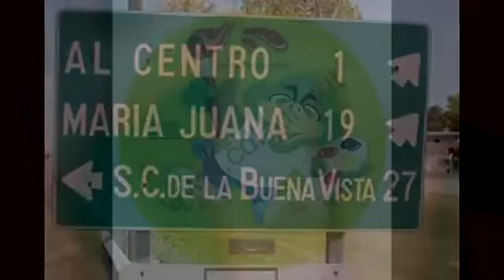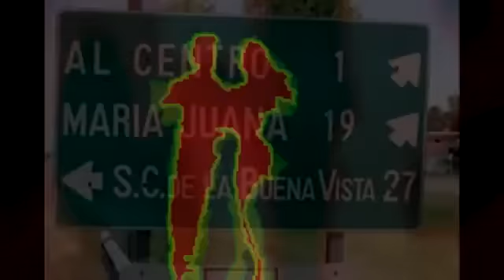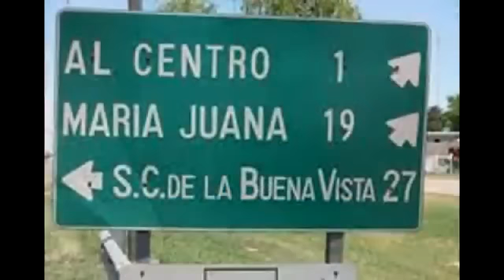CALLE 39 - MARIA JUANA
MARIA JUANA - CALLE 39
(Velardi A. / Marrero J.)
Tony Velardi productions

Tony Velardi Productions

Release Nov. 2010
Salsa.It Vol 7 Available

Text:

Maria y Juana me quieren gobernar
y yo le sigo le sigo la corriente
porque no quiero que diga la gente
que Maria y Juana me quieren gobernar

Maria y Juana, Juana
ay que le pasa a las dos hermanas, mira como me tienen

Dejame ver como te cuento esta historia
este chisme, este brete este bele bele
estaba yo sentado defrente al gao
bien ostinado que va este orsorbo no me combiene.
Y me fuì pa' la esquina
a ver a Maria plantadita ahì en el cesped
y le dije ven acà señorita
que esta noche usted va a ser mi huesped.
Me la llevè pal ghetto y le dije toma de esto
candela pa' tu cuerpo
esperate que falta mi hermana
Me digo la muchacha
Y yo quien ? La loca de Juana ?

Y traela pa' acà, y traela pa' acà
Pa' darle, candela pa' su cuerpo

Oye Maria acaba de traer a Juana
dejate de jarana que te voy a meter con ganas
como Tony Montana voy a tirar la casa por la ventana

Lanzate que esta fiesta es hasta mañana
Lucete si te gusta la recholata

Se formò lo que tu querias
Fiesta con Maria de noche y de dia
Y Juana que no se quede atràs ( X 4 )

Maria y Juana si no te mandas
Te vas a quedar con las ganas

Si tu lo sabes pa' que preguntas
pa' que contarte.